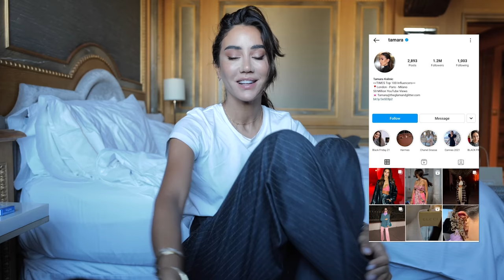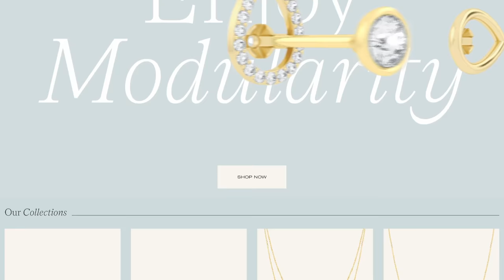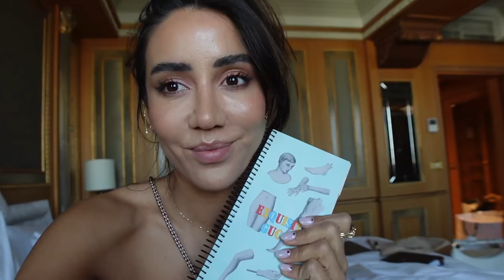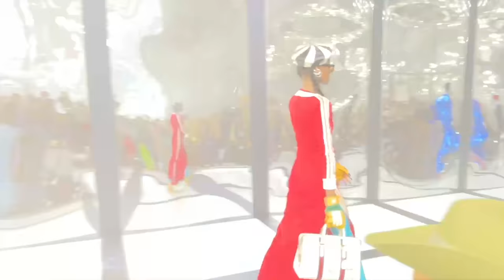MIlan Fashion Week MFW - Unbelievable outcome | Tamara Kalinic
Fashion weeks are back and in Milan I went to Fendi, Gucci, Prada and many more. I couldn't wait to share this week with you - its was truly incredible with some of my favourite shows lined up.

✨JEWELLERY:
Idyl for me does really incredible and super cool pieces.
Let me know if you get something

Love,
Tamara xo